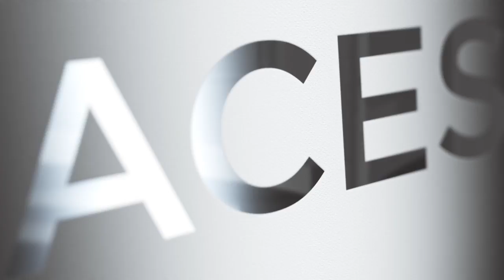Gateway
Spaces Real Estate is located at:
3223 N Sheffield, Suite C

For more information about this listing or more listings like it, please contact our office @ or by contacting and an agent would be happy to assist you. We are able to complete tours 100% virtually through live-streams, 3D videos and self-guided tours!